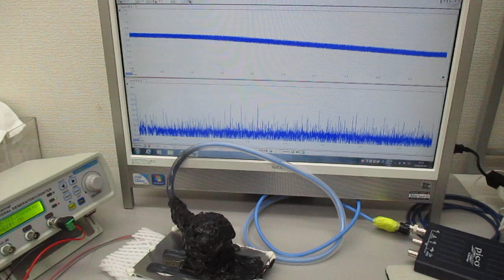非線形現象の音圧測定解析に基づいた、超音波伝搬制御実験（表面弾性波の特性テスト）